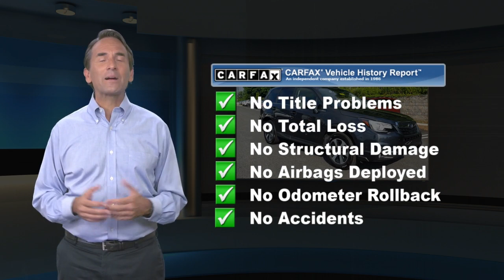Certified 2017 Subaru Forester Limited, Glen Mills, PA S22022B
Concordville Subaru

Certified. 2017 Subaru Forester 2.5i Limited *SUBARU CERTIFIED*, *NAVIGATION*, *BLUETOOTH*, *HEATED SEATS*, *LEATHER*, *SUNROOF*, *BACK UP CAMERA*.Subaru Certified Pre-Owned Details:* 152 Point Inspection* Warranty Deductible: $0* Powertrain Limited Warranty: 84 Month/100,000 Mile (whichever comes first) from original in-service date* Roadside Assistance* SiriusXM 3-Month trial subscription, $500 Owner Loyalty coupon & 1 year trial subscription to STARLINK* Transferable Warranty* Vehicle HistoryCARFAX One-Owner. Clean CARFAX.Recent Arrival! 26/32 City/Highway MPGAwards:* 2017 IIHS Top Safety Pick+ * 2017 KBB.com 10 Best All-Wheel-Drive Vehicles Under $25,000 * 2017 KBB.com 10 Best SUVs Under $25,000 * 2017 KBB.com Brand Image Awards * 2017 KBB.com 5-Year Cost to Own Awards * 2017 KBB.com 10 Most Awarded BrandsReviews:* Airy interior with plenty of room for adults in both seating rows; impressive fuel economy for an all-wheel-drive crossover; optional turbocharged engine provides spirited acceleration; above-average off-road ability; advanced safety features. Source: Edmunds

[RLVID:4245:1677f4e01aeed652:02d571cc749ef954:1]